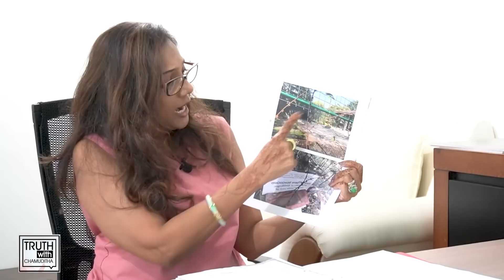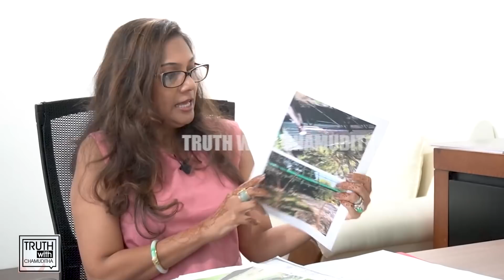නීතිය ඇමතිට එකක් පොඩි මිනිහට වෙන එකක් මේකද එක රටක් එක නීතියක් කියන්නේ - Truth with Chamuditha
Chamuditha Samarawickrama®